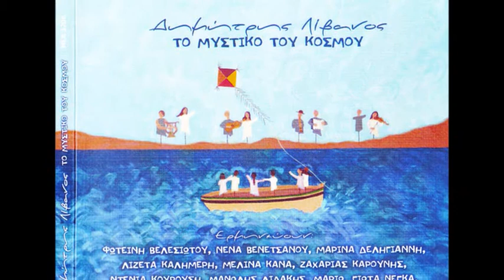Φωτεινη Βελεσιωτου - Πανε Δυο Μερες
Η Φωτεινη Βελεσιωτου,ερμηνευει το τραγουδι,Πανε Δυο Μερες,απο τον δισκο του Δημητρη Λιβανου,Το Μυστικο Του Κοσμου.